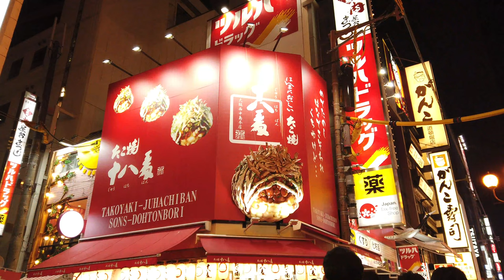【4K】DJI Osmo Pocketで大阪難波〜道頓堀の夜景を撮影！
大阪難波から道頓堀までの夜景をDJI Osmo Pocketを使って撮影してきました。4K/30fpsの設定で、Shutter、ISO、ホワイトバランスはそれぞれのシーンによって使い分けて撮影してみました。
Osmo Pocket本体だけでの撮影は、やはり本体の画面が小さすぎて見にくく、iPhoneに装着し、さらにミニ三脚に取り付けての撮影が画面も見やすく、撮影もしやすいと改めて感じました。
Osmo Pocketでは動画撮影を中心に使っていますが、今後は写真撮影の方も色々試したいと思います。